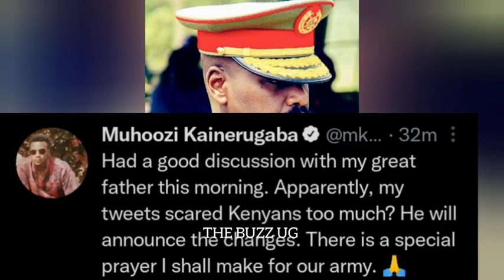REVEALED: Museveni Grills Son Muhoozi over Nairobi capture/ Bobi Wine ADF sympathizer - Felix kulaig